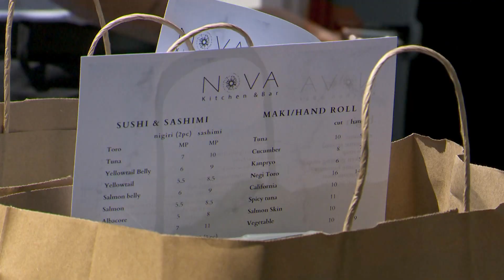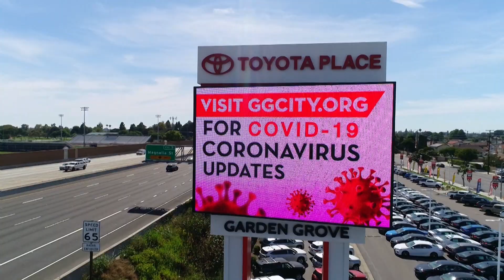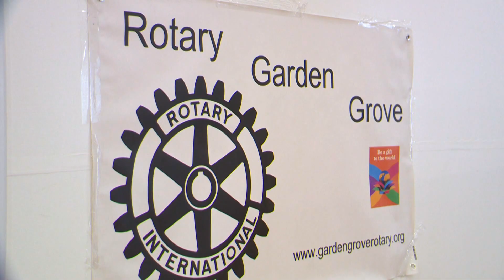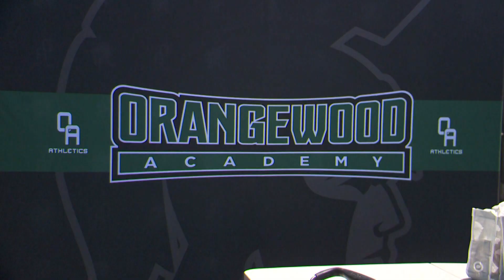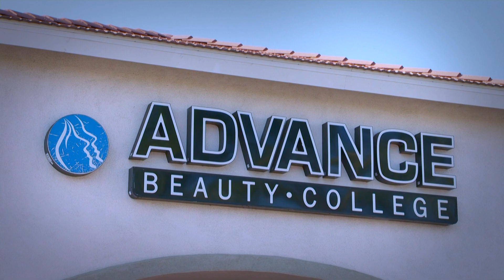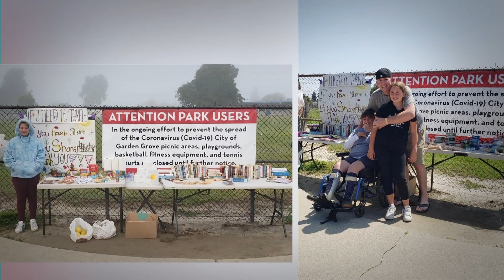Garden Grove Strong 2021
When disaster hits, these are the people running toward the problem, looking to see how they can help.  From Garden Grove Police to the Orange County Fire Authority, first responders, doctors, nurses and Public Works employees went above and beyond the call of duty during this Pandemic.  Individuals and small groups stepped-up also and made face shields, donated meals, home necessities and PPE to others who needed them.  These and many others, too numerous to mention, are the heroes.  They are Garden Grove Strong.